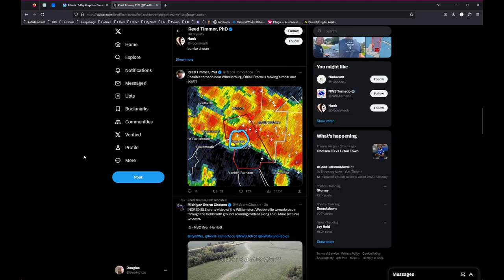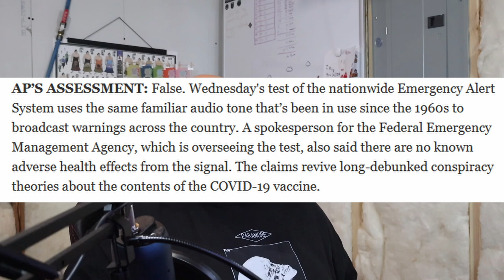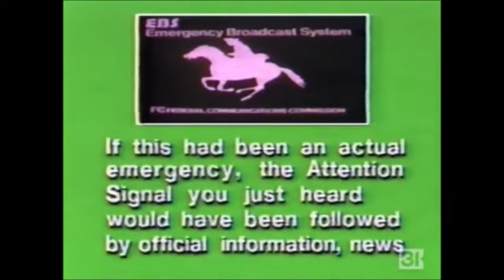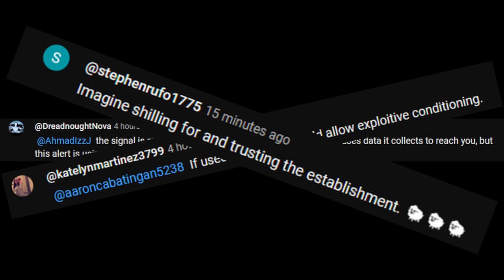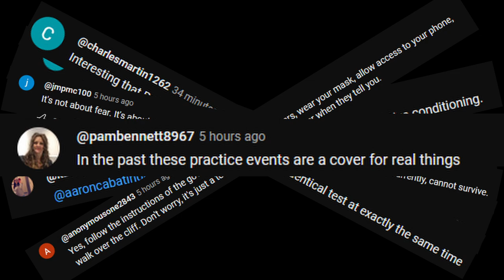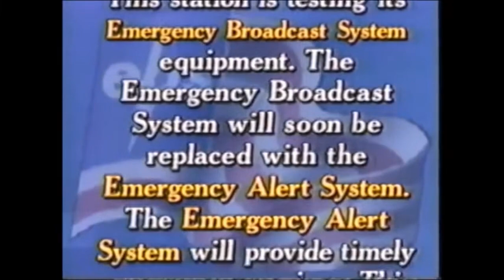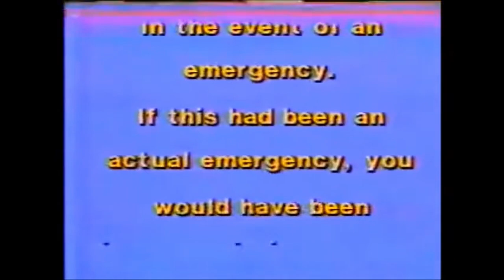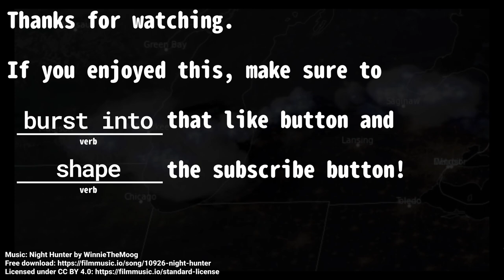Is This a Test?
So I'm putting this out there! I've been uploading videos to YouTube for years... but nothing quite like this. Why am I doing this? Because why not!

Did you know the citizens of the United States of America was just bombarded with secret 5G juice?